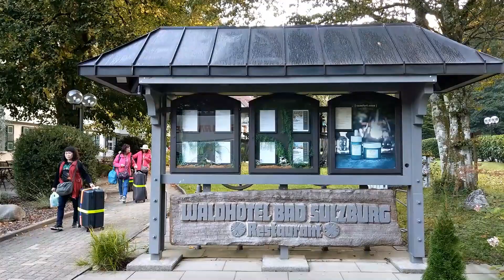德國蘇爾茨堡Sulzburg森林中【Waldhotel Bad Sulzburg】 四星級酒店 Sulzburg, Germany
這家四星級酒店位於Sulzburg外的一個森林中，提供帶室內游泳池的現代SPA以及一間供應Markgräflerland地區的美食的餐廳。 Waldhotel Bad Sulzburg酒​​店設有寬敞的禁煙客房，房內配有鄉間風格的家具和優雅的浴室。 Waldhotel酒店的保健設施包括桑拿浴室和蒸汽浴室區、現代化的健身房以及配備了按摩科技設備的按摩浴池。